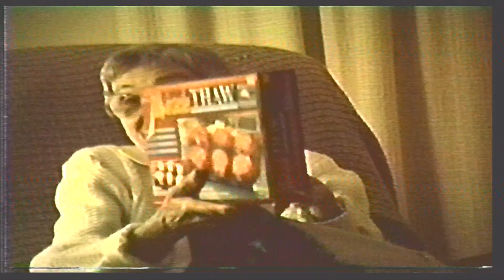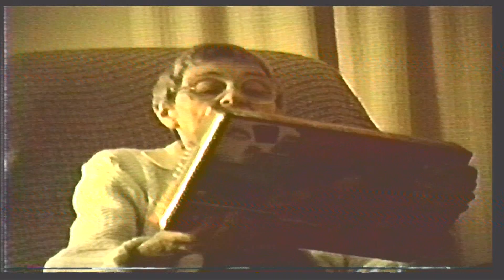1995 Christmas Grandpa & Grandma Sug